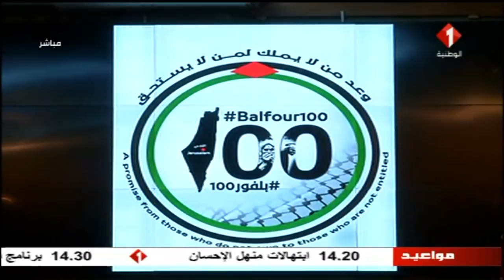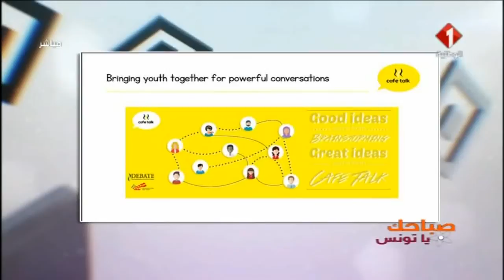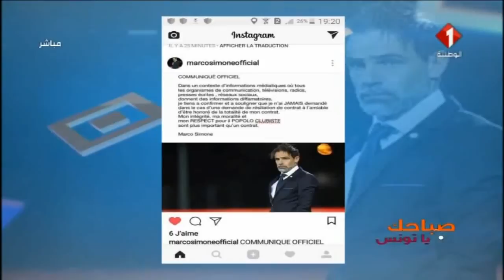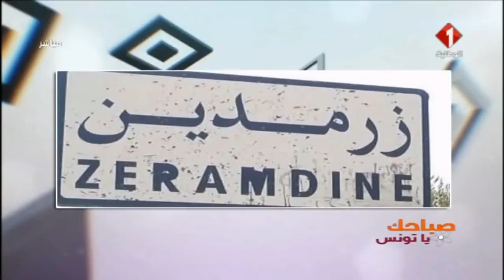برنامج صباحك يا تونس ليوم 03 / 11 / 2017 الجزء الرابع